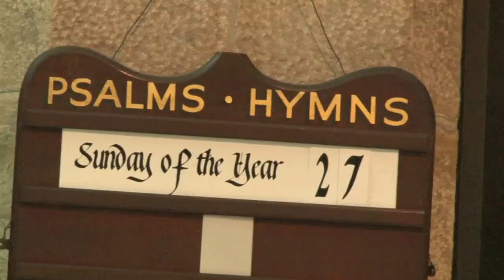Blessing of the Animals (Nineteenth Sunday after Pentecost)